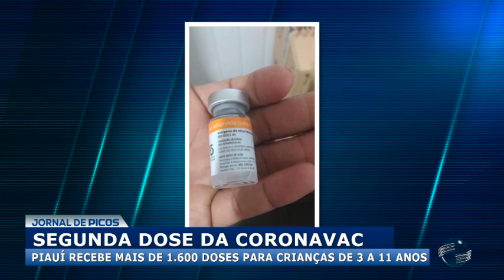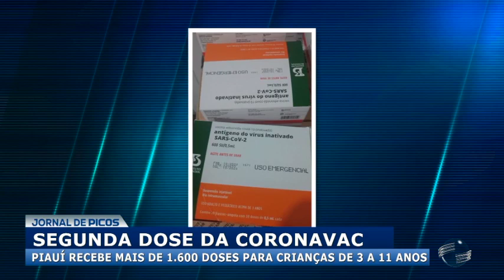Piauí recebe novo lote de Coronavac para vacinação de crianças a partir de 03 anos